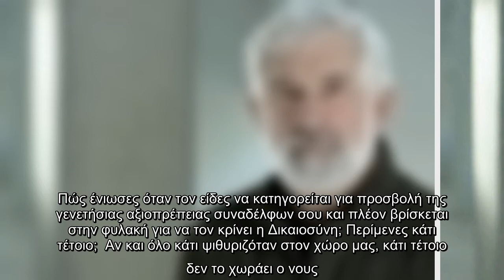«Ο Πέτρος Φιλιππίδης ξαφνικά έβγαλε δόντια κι έγινε γκρέμλιν, είναι ανατριχιαστικό»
«Ο Πέτρος Φιλιππίδης, ξαφνικά, έβγαλε, δόντια, έγινε, γκρέμλιν, είναι, ανατριχιαστικό»